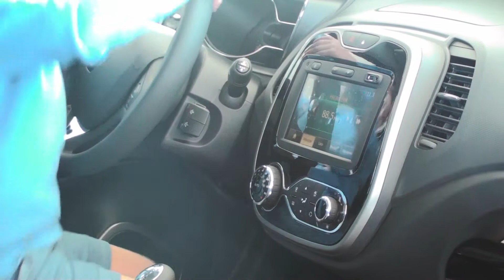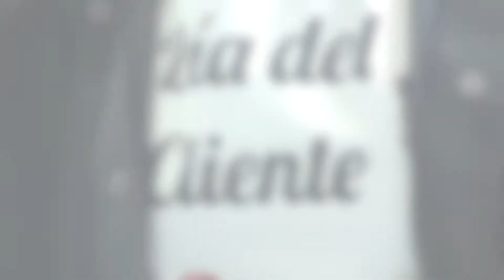Renault Ibericar Fórmula- Día del Cliente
Renault Ibericar Fórmula, realizó su primer día del cliente en Chiclana de la Frontera. Además, aprovechamos la ocasión para continuar con el patrocinio del Musical Mon El Dragón. La convocatoria fue todo un éxito  de participación. Lo pasamos en grande, sólo hay que ver el video